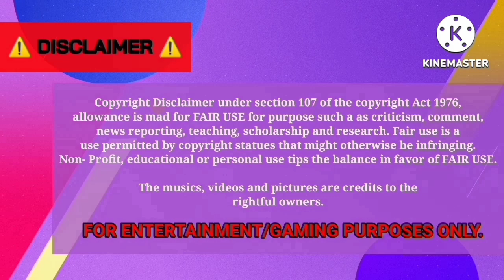GBIBCTv [EP163] - Kpop Idol's Birthday Caravan for EPEX Yewang [BUSSID]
Happy birthday to the main vocalist of K-pop boy group EPEX, Seo Yewang! 🎉🥳

(Palu)

Yudistira HD | Metro Light Transport X EPEX Yewang
🖌️🎨: yours truly, Purple Jeong 💜
Template by Adrian The Pro Gaming